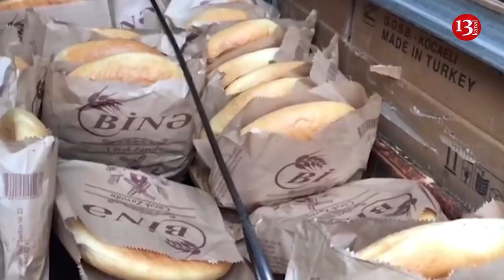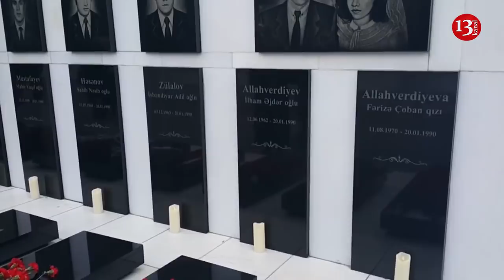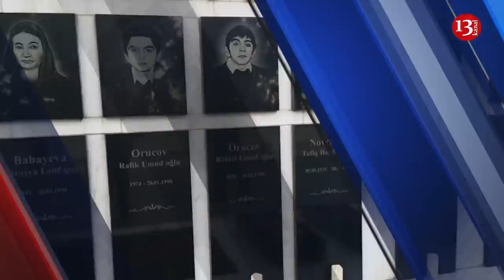SON DƏQİQƏ XƏBƏRLƏRİ 17.01.2019 (GÜNÜN SON XƏBƏRLƏRİ)